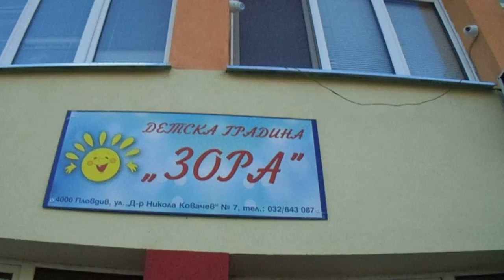K/I Заедно със мами в детската градинка си играят